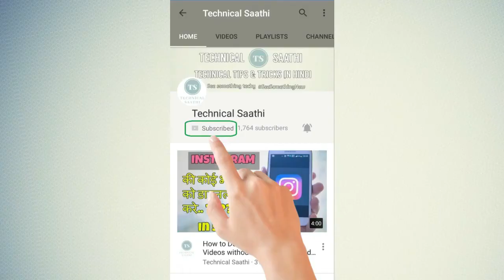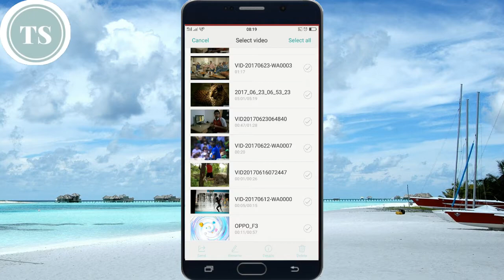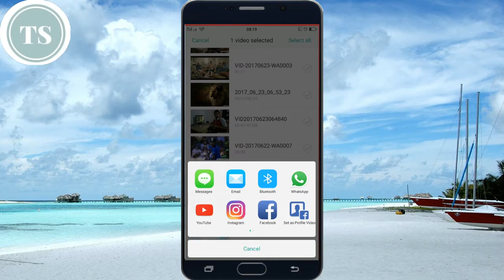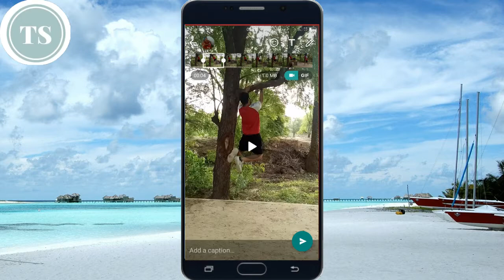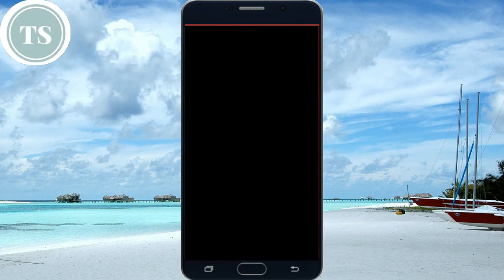How to Send GIF Image on Whatsapp - Whatsapp पर GIF कैसे बनाये ???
In this video, I will show you how to create and send GIF image on WhatsApp...

you don't need any android application, you don't need any website for creating GIF image.

Whatsapp gives you functionality for creating and sending GIF image.

Steps:

1. Go to your file manager
2. GO to videos section and choose your video
3. Send the video and choose Whatsapp to send icon
4. when you send your video on whatsapp, it gives you functionality to send your video in GIF format.
5. Enjoy!

दोस्तों अगर आपको हमारा यह विडियो पसंद आया तो कृपया लाइक करें और शेयर करे... अगर आप हमसे कुछ पूछना चाहते हैं तो कृपया नीचे दिए गए कमेंट बॉक्स में अपनी बात लिखें, हमारा यह विडियो देखने के लिए धन्यवाद !